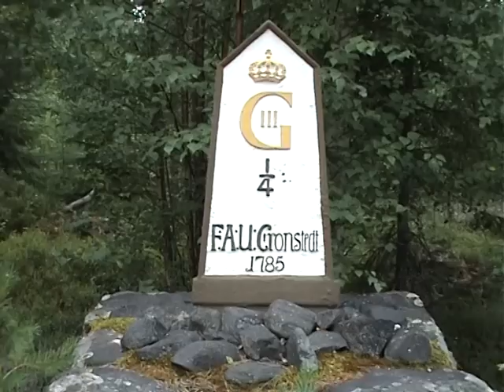Olle i Näsviken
Bilder från en gammal kulturbygd presenterade av en bygdens son, nämligen Olle Själv!!!